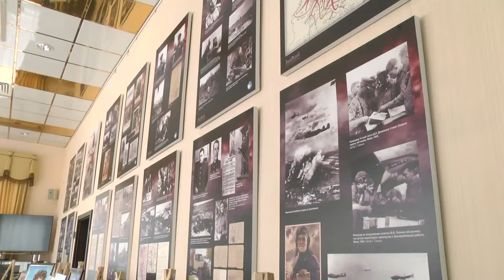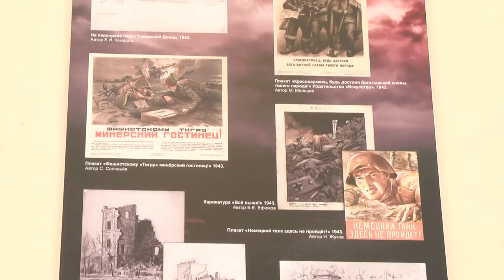2020-06-24 г. Брест. Награждение ветеранов Великой Отечественной войны. Новости на Буг-ТВ.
Награждение ветеранов Великой Отечественной войны в Российском центре науки и культуры.
Буквально недавно в Бресте вспоминали трагические события начала Великой Отечественной войны. А уже сегодня в российской столице торжественно прошел парад в честь 75-летия Победы. Знаменательно, что величественное по своему масштабу событие состоялось ровно в тот день, в который парад впервые прошел в 1945 году. Сегодня на Красной Площади лидеры многих стран, входивших когда-то в состав Советского Союза. В их числе и президент Беларуси.